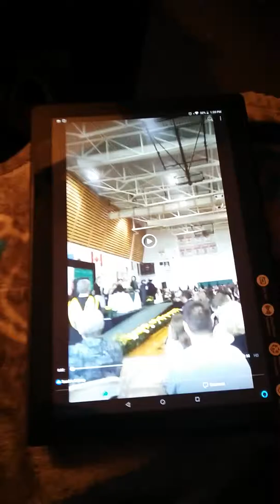Zyanyalynn 2019 grad. Fleming